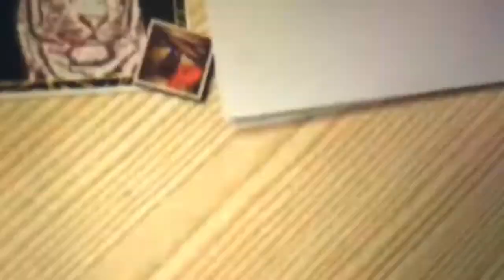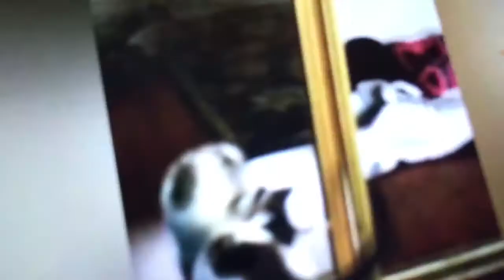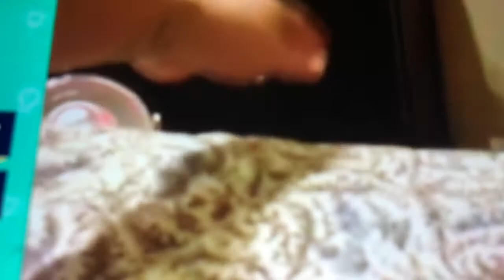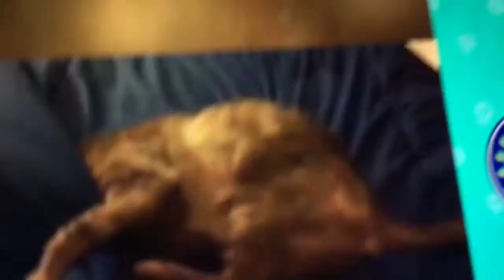Happy birthday dad 🤣( his birthday is today so what do you guys think ?)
I don’t own these videos so I give credit to the people who made these funny videos 🤣🤣🤣